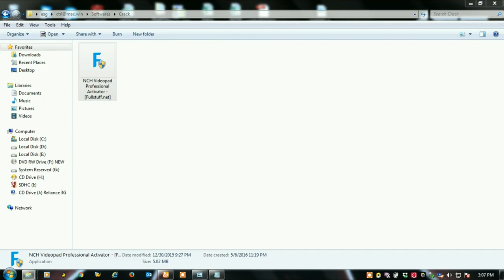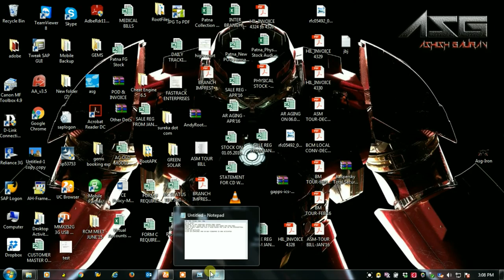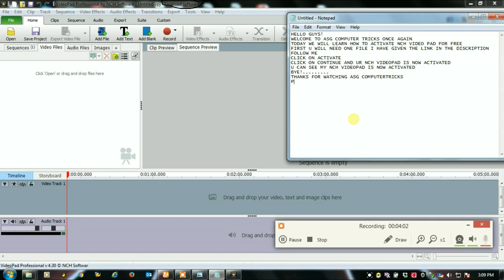HOW TO ACTIVATE NCH VIDEOPAD IN FREE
ASG COMPUTER TRICKS